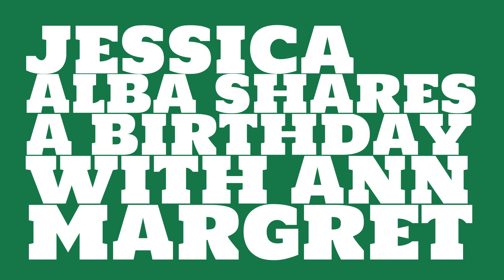What was Jessica Alba's birthday?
When was Jessica Alba born? Watch this video to learn Jessica Alba's birthday and other trivia about Jessica Alba